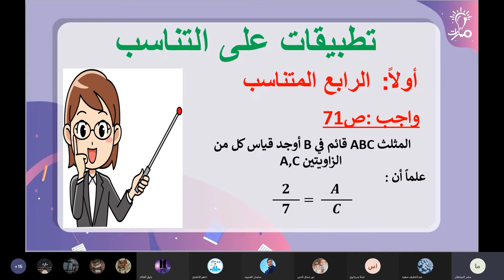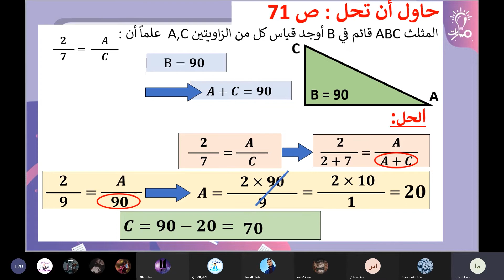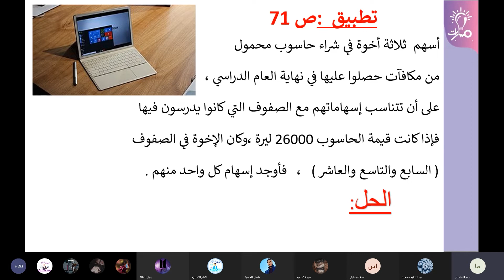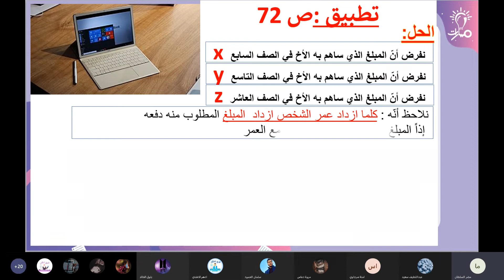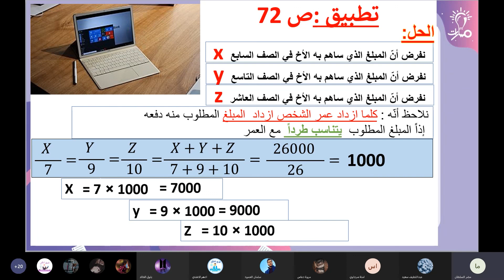تطبيقات ص (71-72) درس النسبة والتناسب رياضيات تاسع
شرح وحل تطبيقات صفحة (71-72) من درس النسبة والتناسب في كتاب الرياضيات للصف التاسع - منهاج شمال غرب سوريا